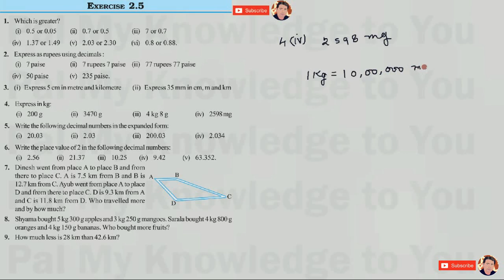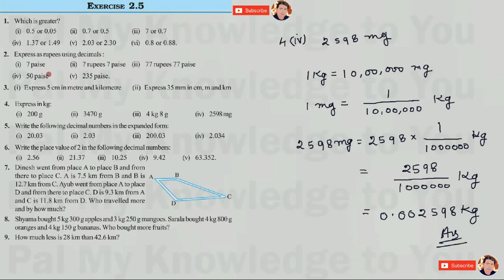CBSE Class 7 MATH CLASS VII CHAPTER 2 Ex 2.5 PART 2/3